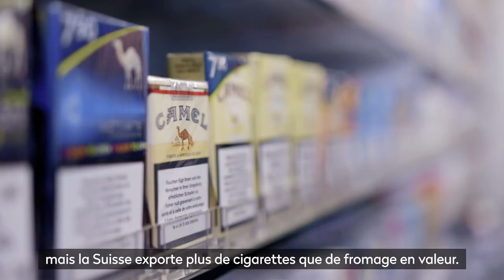Soutenez deux enquêtes inédites pour un monde plus juste!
Pour fêter nos 50 ans, nous voulons rendre possibles, avec vous, deux enquêtes journalistiques exclusives sur les pratiques douteuses de sociétés suisses à l’étranger. Soutenez notre campagne de financement participatif «enquêtes en eaux troubles»